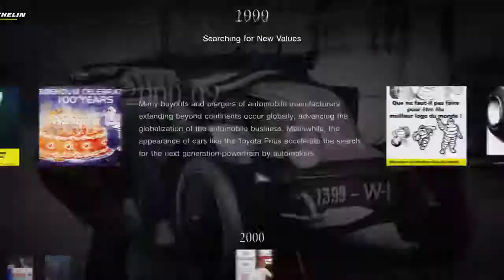Gran Turismo Sport - Michelin Official Tire Partner Announcement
On August 23, 2019 in New York, Gran Turismo announced that they will be welcoming world renowned French tire manufacturer Michelin as their Tire Partner, having a role in both the FIA-Certified Gran Turismo Championships as Official Tire Supplier and in Gran Turismo Sport as Technical Partner of Tire Technology.

Michelin will become an official tire supplier for the FIA GT Championships, as well as appearing in various forms with free downloadable content planned for the game by October.